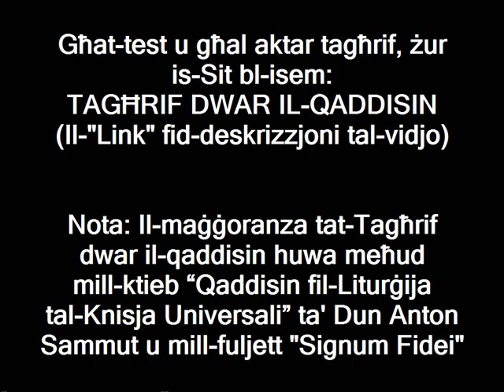Santa Alfonsa Muttathupadatu (28 ta' Lulju)